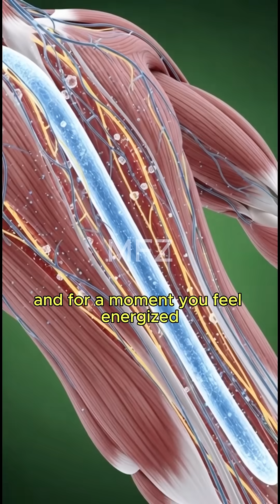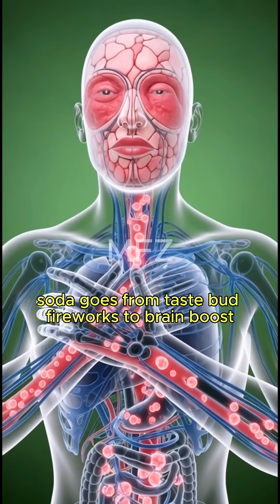Soda in Your Stomach The 3D Reality Check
Ever wondered what really happens inside your body when you drink soda? 🍾👀
This 3D cinematic breakdown shows the shocking journey of soda through your organs — from the stomach to the bloodstream — and how it affects your brain, muscles, gut, energy levels, and overall health.

In this video, you’ll see:
✔️ How soda enters the stomach in a realistic anatomical 3D view
✔️ What the intestines absorb from soda (sugar, acids, chemicals)
✔️ How nutrients & sugar spread through your body
✔️ The surprising benefits and the hidden dangers
✔️ Side effects like sugar spikes, stomach irritation, and fatigue
✔️ A microscopic cinematic view of soda inside your system

This short educational video uses 3D medical visuals, anatomical animation, and science-based storytelling to help you understand the real impact of soda on your body.

what soda does to your body

soda effects on health

3D anatomy soda digestion

sugar spike explanation

gut health and soda

stomach acid reaction

soda inside the body animation

microscopic nutrient absorption

soda health risks explained

soda harmful effects